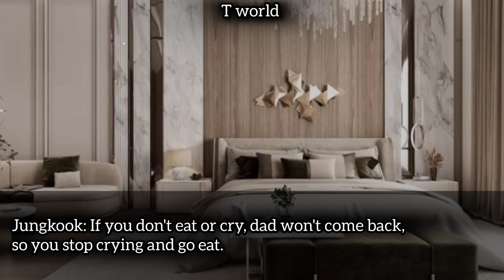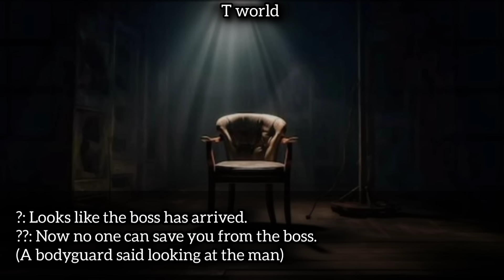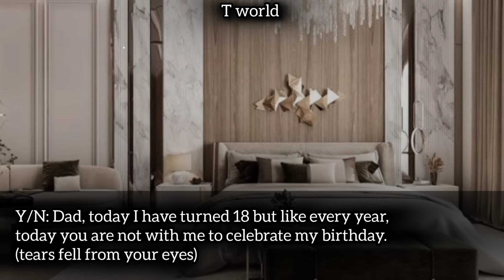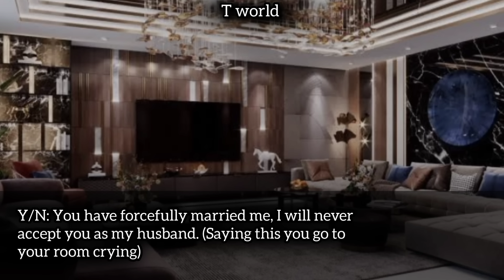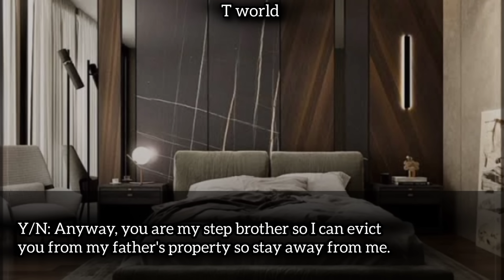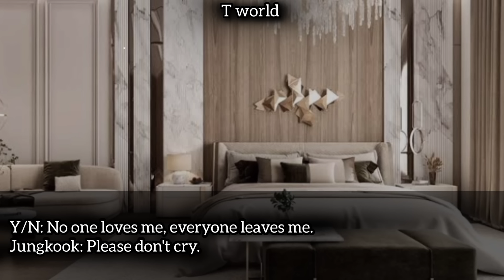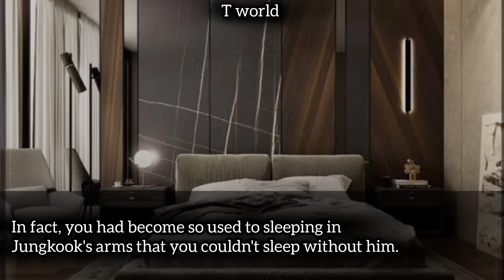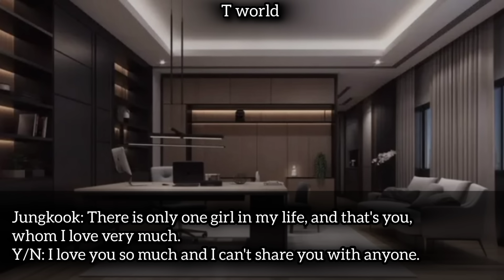Your mafia step brother forcefully married you because he loves you but you love someone else bts ff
forced marriage jungkook
when the dangerous mafia is obsessed with you
when your mafia husband is obsessed with you
bts ff step brother obsessed with you
Your mafia step brother forcefully married you
when your mafia step brother is obsessed with you jungkook ff
when your mafia step brother is obsessed with you
when your mafia step brother is madly obsessed with you jungkook ff
when your mafia step brother is obsessed with you jk ff
when your mafia step brother is obsessed with you Oneshot ff jk
bts ff when your step brother loves you but you are only 18
bts ff when your step brother loves you
Jungkook ff when your step brother loves you but you are only 18
mafia married you forcefully ff
when a mafia married you forcefully
when a mafia forcefully marry you jungkook ff
when a mafia forcefully marry you ff
when a mafia forcefully marry you jk ff
bts ff
taehyung ff
jungkook ff
jk ff
ff bts
bts ff jk
ff jungkook
bts oneshot
bts fanfiction
bts jungkook ff
oneshot ff
ff oneshot
fanfiction bts
fanfiction
bts
jungkook oneshot
ff jk
bts imagine jungkook
bts ff mafia
jk ff mafia husband
jk ff mafia
mafia ff
jk mafia ff
bts ff jk mafia
ff jungkook mafia
mafia husband jungkook ff

Hey army! You will find many interesting fanfictions here. My video does not define any character in real life. The picture used in this video is not mine.

 ｡◕‿◕｡I hope you enjoy my fanfiction ｡◕‿◕｡